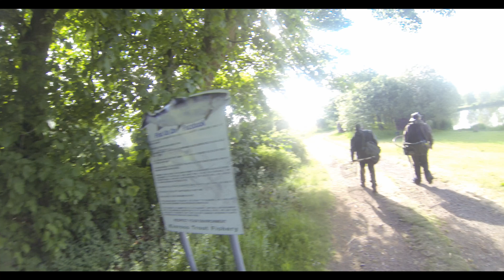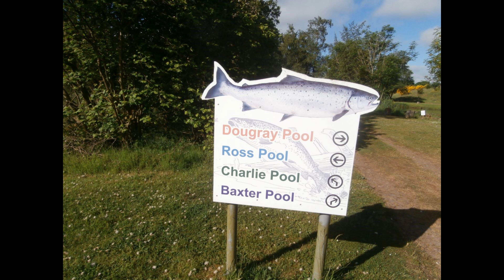the three amigos at kinross fishery, wed 6th june 2018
a real hot day , i caught 2 and lost 4 collie returned 1---hans hooked one fish which broke his dry fly line from the backing